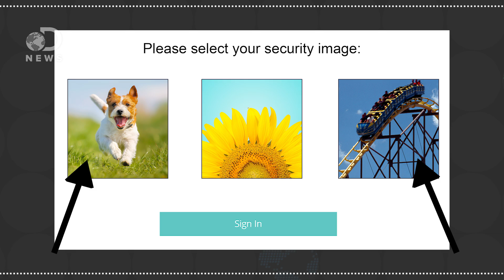Building Digital Labyrinths To Hide Your Password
You may think you have a strong password, but that won't matter if the database gets hacked. How do companies keep passwords safe?

The Big Password Mistake That Hackers Are Hoping You'll Make
"Just how predictable are people in composing passwords? Even when they're following an organization's password guidelines regarding length and mix, it turns out, most compose passwords in very similar ways."

How Hackers Broke Into John Podesta and Colin Powell's Gmail Accounts
"On March 19 of this year, Hillary Clinton's campaign chairman John Podesta received an alarming email that appeared to come from Google. The email, however, didn't come from the internet giant. It was actually an attempt to hack into his personal account."

How Your Passwords Are Stored on the Internet (and When Your Password Strength Doesn't Matter)
"Between LinkedIn, Zappos, Dreamhost, and other prominent sites recently hacked, you've likely been thinking about your online security lately. But what does it actually mean when one of these sites get hacked, and how can you protect yourself?"